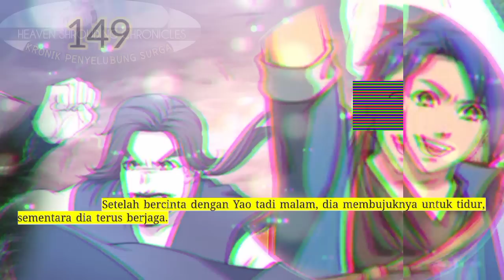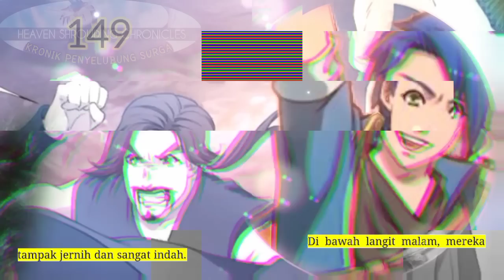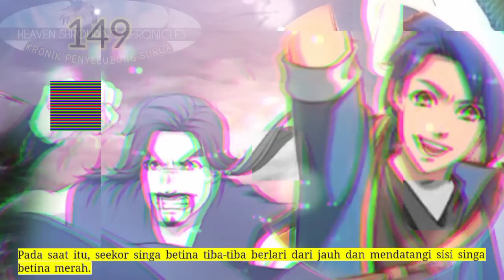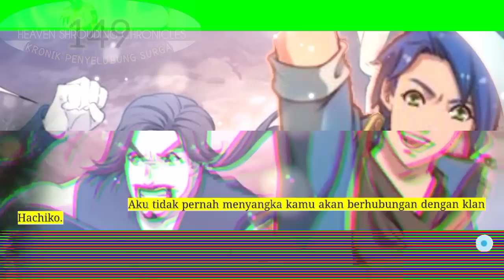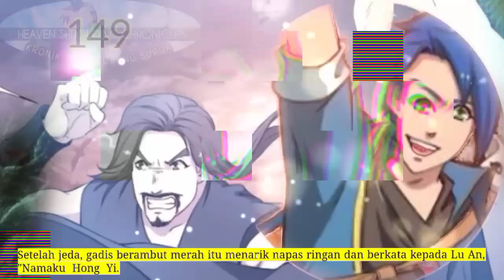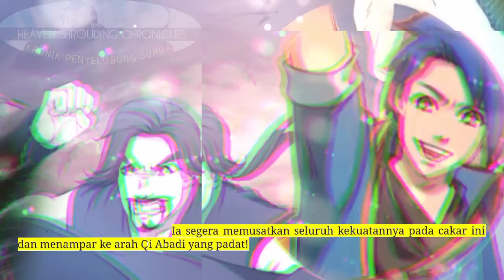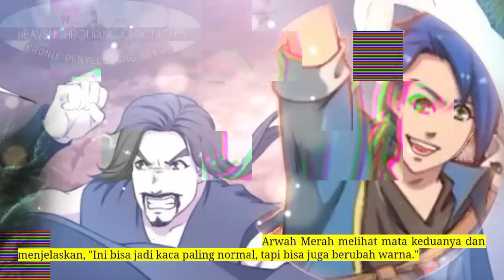Kronik Penyelubung Surga season 149